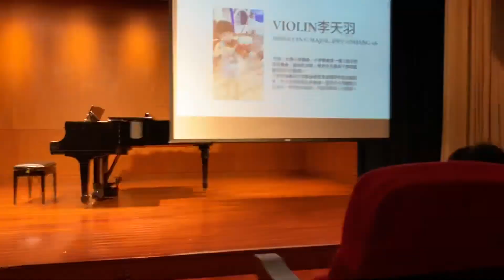JOJO 第二次上台表演 小提琴演奏 巴哈BWV116 BACH BWV 116 Violin